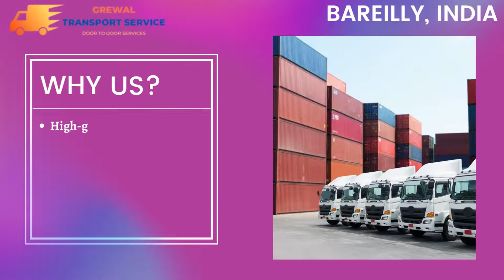Transport services from Bareilly to Delhi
Grewal transport service
Address: -Daultabad, Sector 105, Gurugram, Haryana 122006